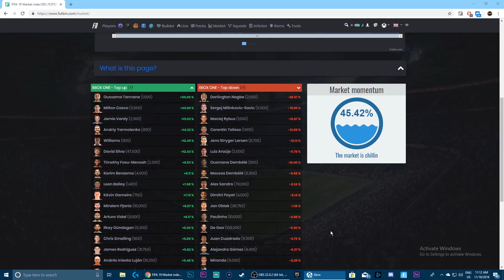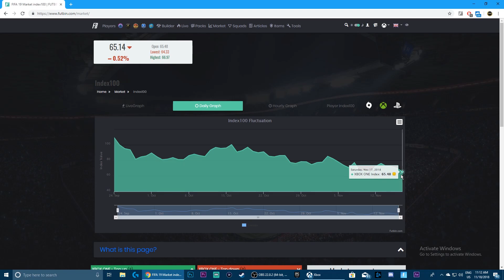FIFA 19 - BLACK FRIDAY MARKET CRASH! WHEN SHOULD YOU BUY? SUNDAY? MONDAY?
if you want to stay up to date with me or dm my go check out my twitter